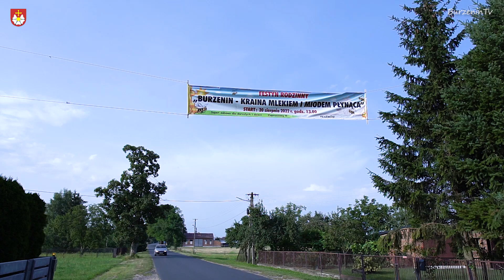Festiwal Mleka i Miodu Burzenin - Prażmów Camasutra , Miły Pan , Bayera , Capitan Folk , Milano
Relacja z całości wydarzenia..Naprawdę się działo.Zrobimy dla Was jeszcze koncerty poszczególnych gwiazd tego wydarzenia.Pozdrawiamy BurzeninTv.